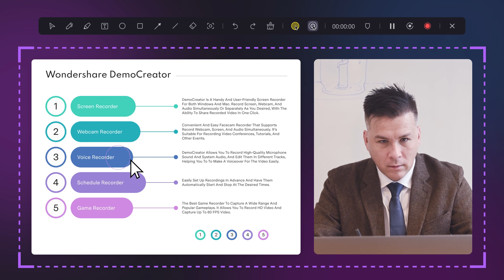Draw the Screen while Recording | New Update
Effortlessly draw and annotate directly on your recording screen in real time with the advanced screen drawing tool on DemoCreator. In DemoCreator latest version 7.3, we updated some new features to screen drawing tool. Now we have:
📍3 Free Drawing Tools: Pen, Highlight and Whiteboard
📍5 Cursor Effects: Cursor, Spotlight, Highlight cursor effect, Magnify effect and Cursor Click effect
📍5 Elements Tools: Text, Circle, Rectangle, Arrow and Line
📍Eraser Tools: Eraser, Clear Drawing, Redo & Undo

1. How to create presentations with vtuber
2. How to create engaging online course
3. How to live stream a presentation
4. How to share a presentation to online meeting
5. How to connect presentation with virtual camera